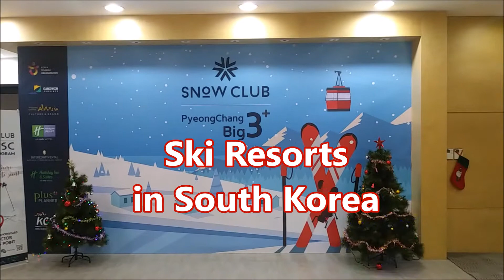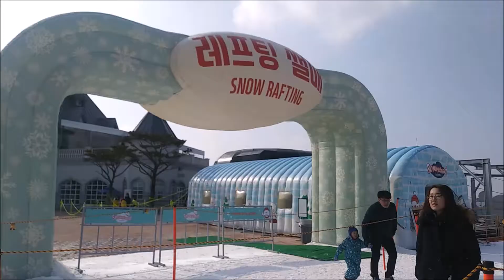Visiting Ski Resorts in South Korea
I visited 2 different ski resorts while living in Korea. This video was filmed December 2019 (pre-pandemic)